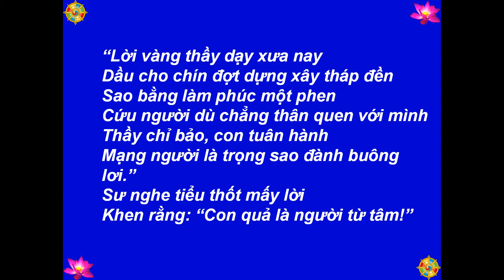36 - Quan Âm Thị Kính (Câu 931 - 948) -[HD-720P]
Best View-Hình Rõ Đẹp: [HD-720P] - Buddha - Đức Phật - 36 - Quan Âm Thị Kính (Câu 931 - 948) - Truyện Thơ: Tâm Minh Ngô Tằng Giao - 1226 Câu Thơ Lục Bát - Minh Họa: Hương Bối - Hình: global.rakuten.com, Chùa Đức Viên, buddhanet.net - Nhạc-Music: Santa Lucia - Teodoro Cottrau - 1849 - Thực Hiện-Made by: Nguyễn Văn Tiến - tienvnguyen.net - Aug/15/2013